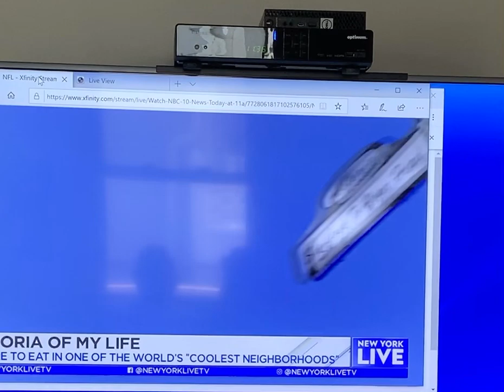December 20, 2019